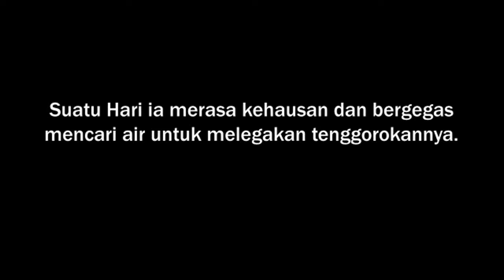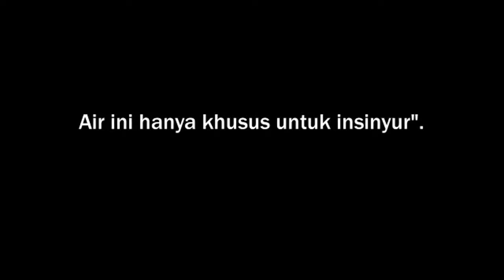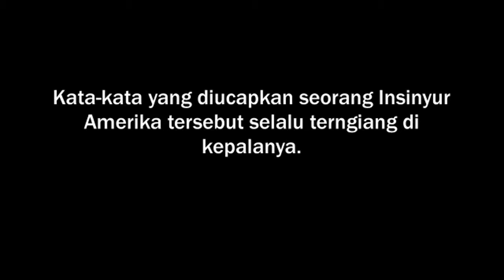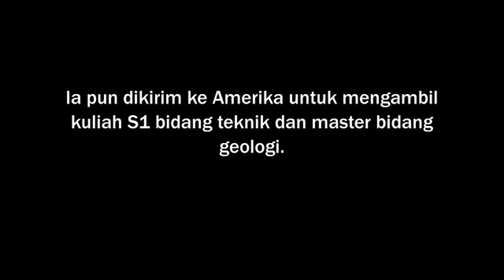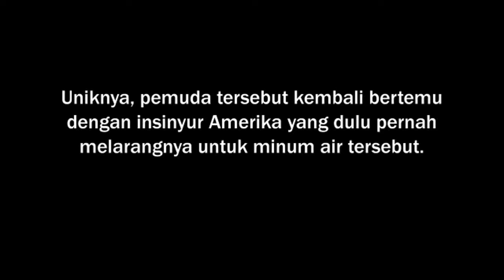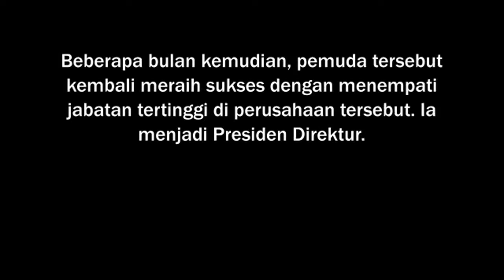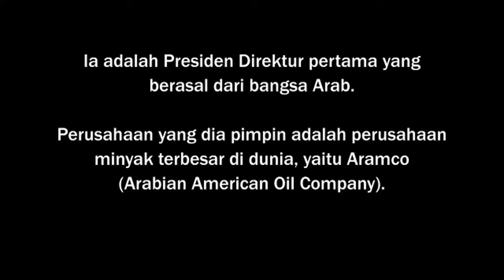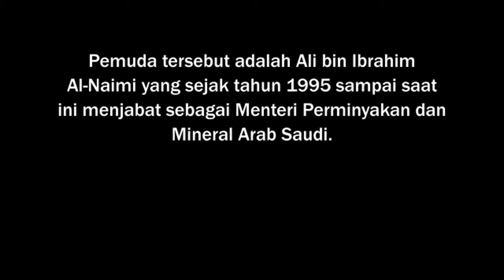Awal Mula Orang MISKIN Menjadi SUKSES